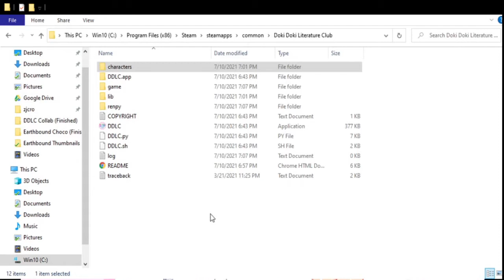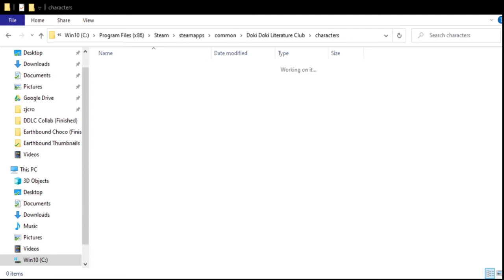Doki Doki Literature Club Bonus Episode 1: "Now everyone can be happy"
In this episode, we show a shorter ending where you delete Monika at the very beginning of the game. Enjoy!